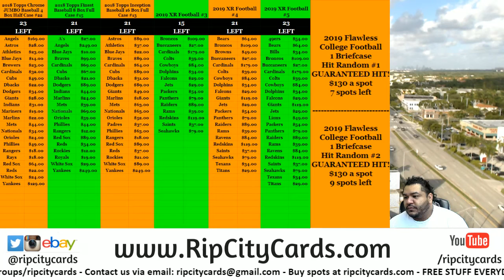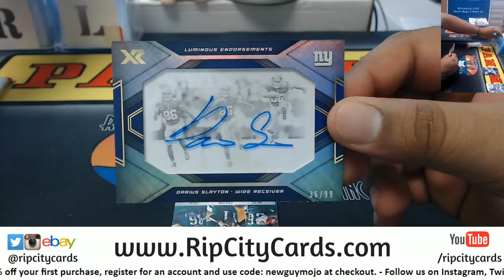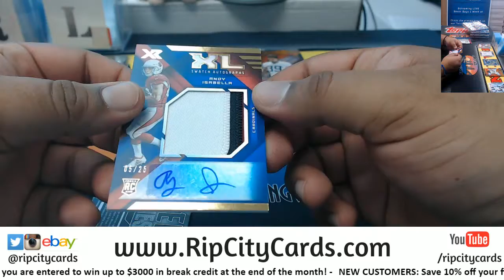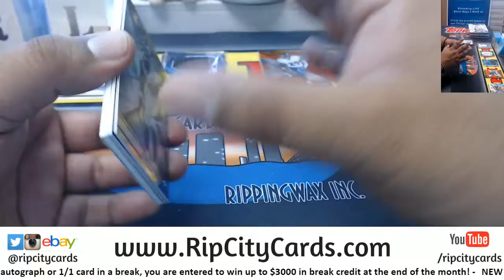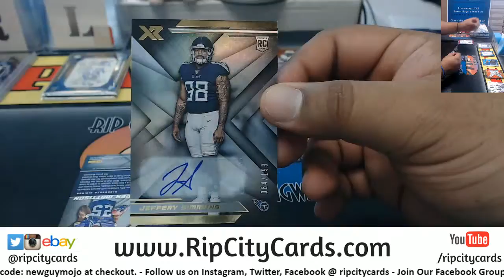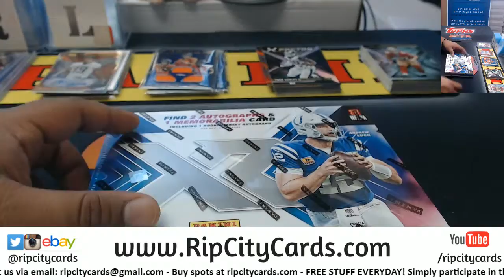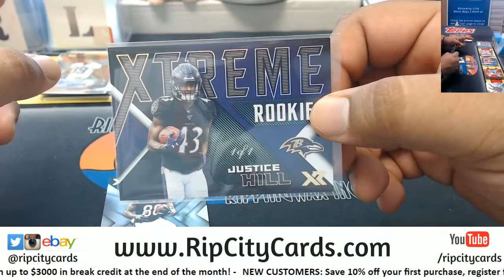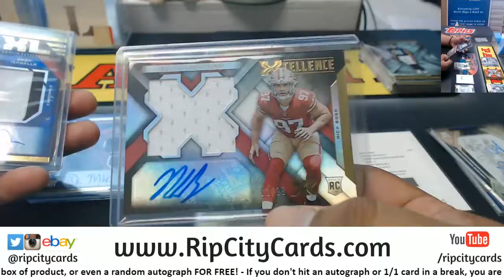2019 Panini XR Football 5 Box #3 EBAY